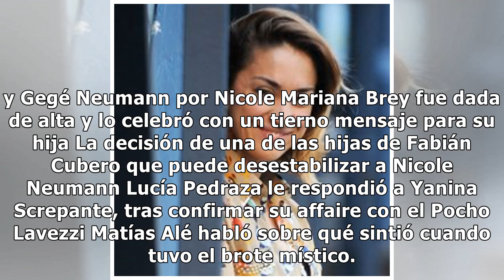La desgarradora lucha de María Julia Oliván por su hijo